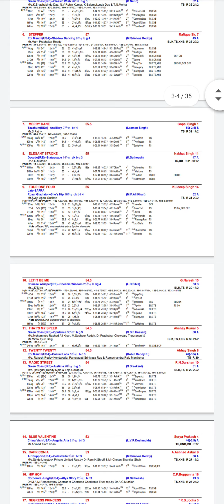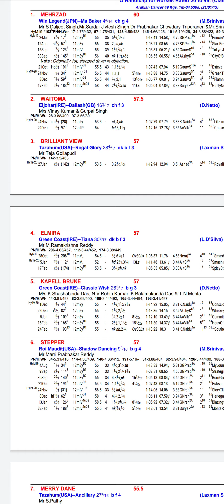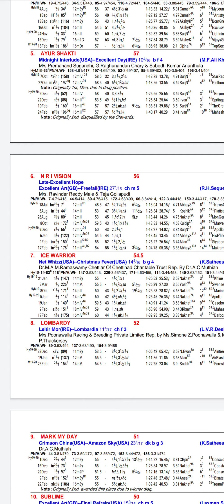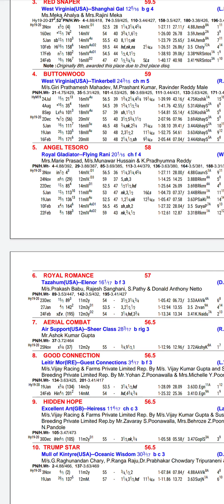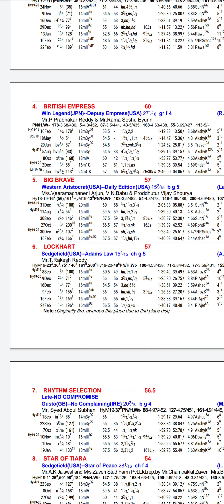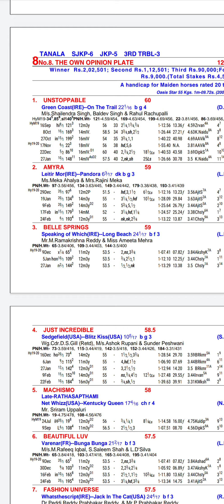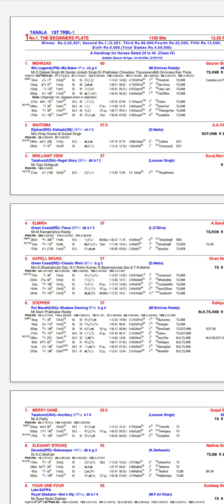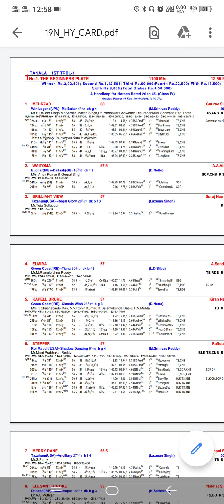Hyderabad Race Tips 19 Nov 2020